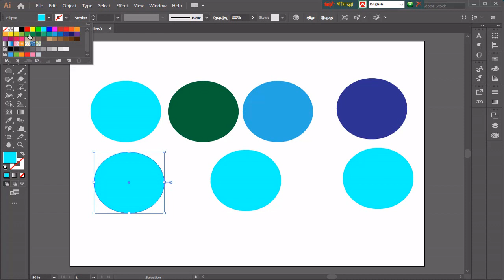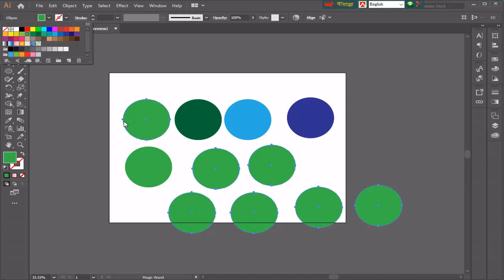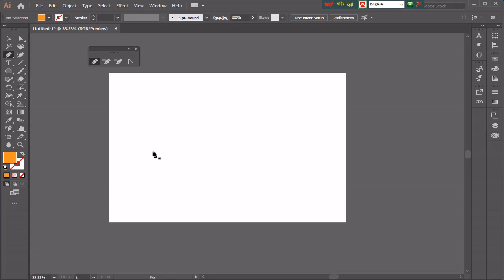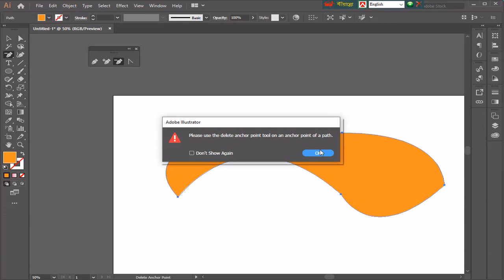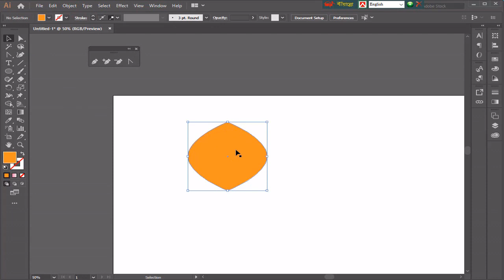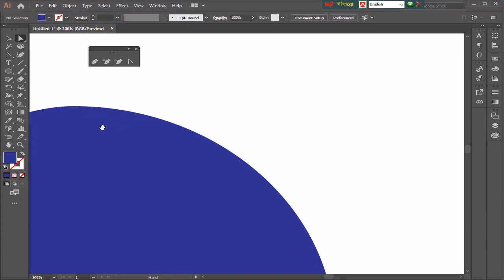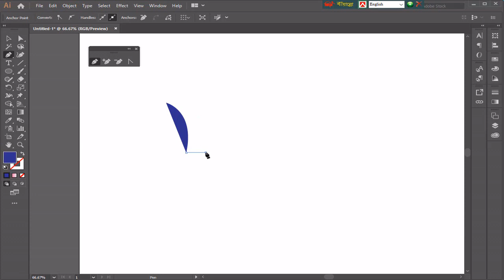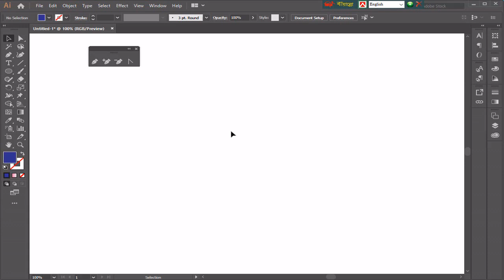Adobe Illustrator cc bangla tutoreal part 3 2020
Adobe Illustrator cc bangla tutorial part 3. I hope Like In This Video

Pen Tool,
bangla video tutorial,
illustrator tutorial,
illustration tutorial,
illustrations bangla tutorial,
illustrator bangla tutorial,
illustrator bangla video,
adobe illustrator bangla video,
Basic to Advanced,
adobe,
adobe illustrator cc bangla tutorial full course,
adobe illustrator cc bangla tutorial part 3,
adobe illustrator cc bangla tutorial part 3 2020,
illustrator cc tutorial,
adobe illustrator,
illustrator,
illustrator cc,
illustrator cc 2020,
Learn With Atik,